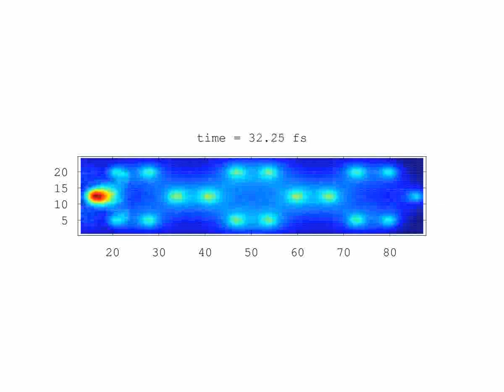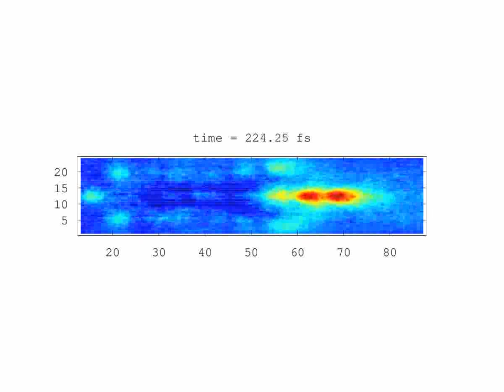Electron wave packet in a planar dopant honeycomb structure (solotronics wire)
This video shows the time dependent evolution of an initial Gaussian wave packet in the presence of a planar dopant honeycomb structure embedded in a silicon box. Dopants consist in phosphorus atoms only. The wave packet has an initial velocity that is purely longitudinal (from left to right). The wave packet try to jump from one energy valley (due to the Coulombic potentials) to another.

The calculations are obtained by using the signed particle Wigner Monte Carlo method, a powerful approach which solves the Wigner equation. The method is full quantum, time-dependent and can include inelastic processes.

This video has been created by Jean Michel Sellier. The code to produce the results is nano-archimedes

Jean Michel Sellier works at the Bulgarian Academy of Sciences, Bulgaria.